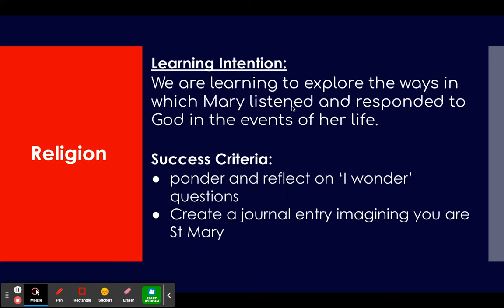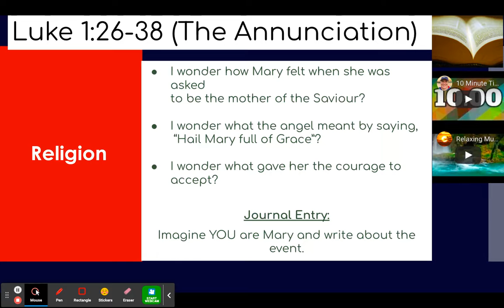Religion Tuesday week 3